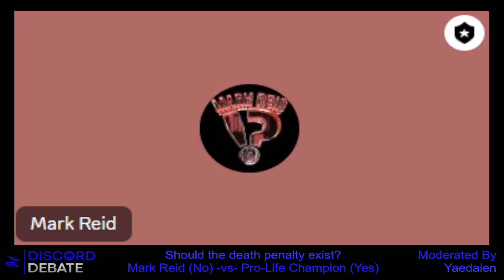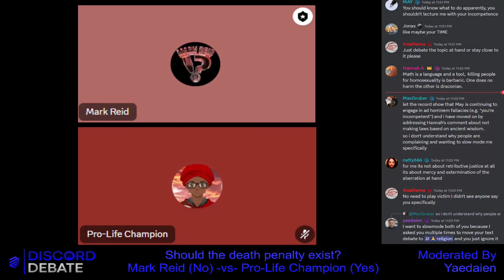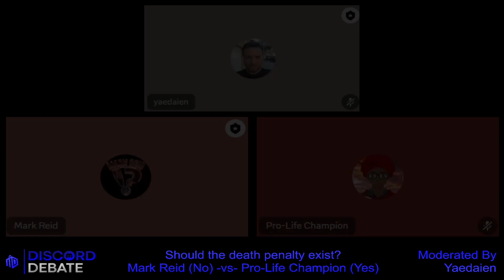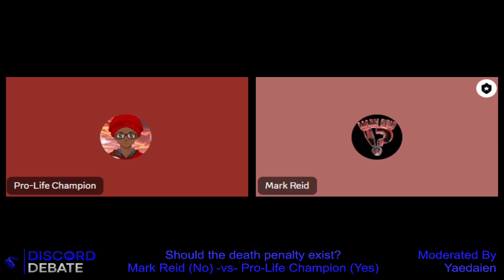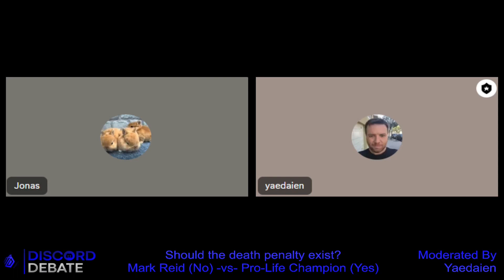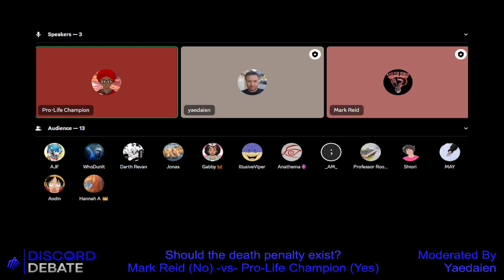DEBATE: "Should We Have Death Penalty?" Mark Reid vs Tonloc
Debate on Death Penalty between Tonloc and Mark Reid on the Modern Day Debate Discord Server.

BIG BIG SHOUTOUT to WhoDunIt for recording the debate and providing assistance when my copy was not good enough to upload

Thanks to Tonloc to stepping up when Inquisitor did not show.

♫ Watch:    • ExoNova - Electro...

Swing Rabbit ! Swing ! de Amarià está posteada bajo una  licencia Creative Commons.

♫ Watch:    • Wat Dat Dee - Ele...

A Hat in Time - She Came From Outer Space [Electro Swing] de The Musical Ghost está posteada bajo una  licencia Creative Commons.

♫ Track: [Electro Swing]  Odd Chap - Danger
♫ Watch:    • [Electro Swing]  ...

Gaming Channel:    / @teknoaxelivemusi...

Bad Apple! Electro Swing está posteada bajo una  licencia Creative Commons.

♫ Watch:    • [Electro Swing] P...